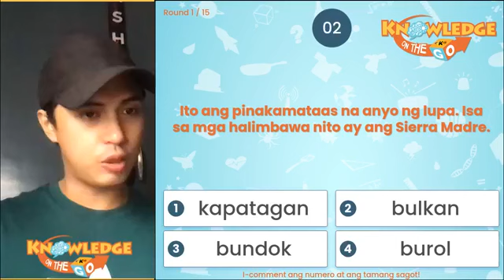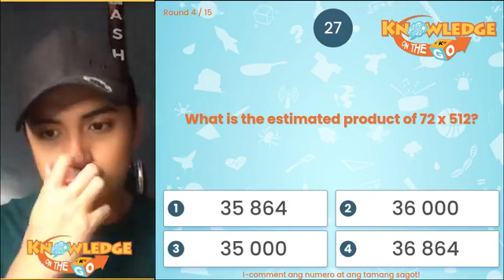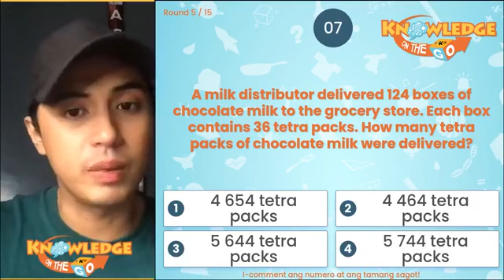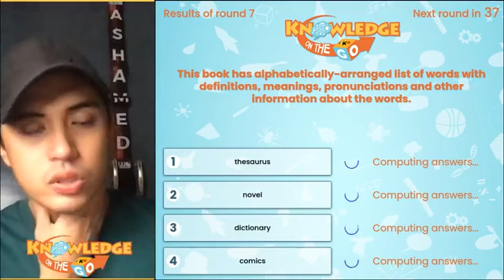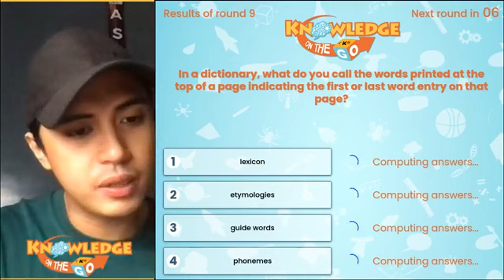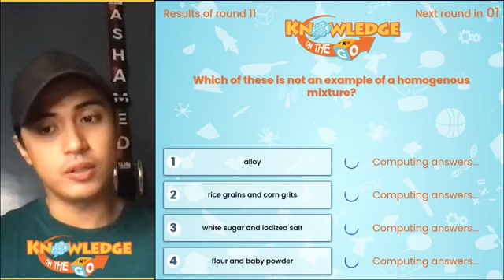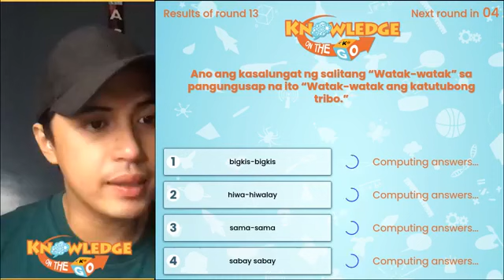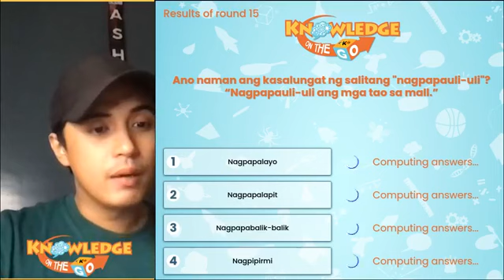August 20, 2020 | Knowledge On the Go LIVE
3rd Floor Main Building, ABS-CBN Compound, Sgt. Esguerra Ave., South Triangle, Diliman, Quezon City